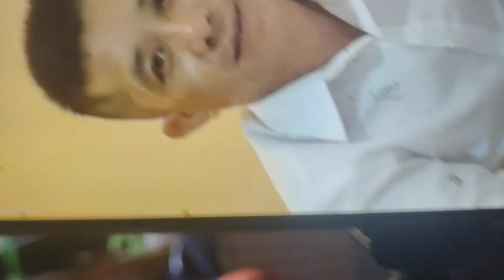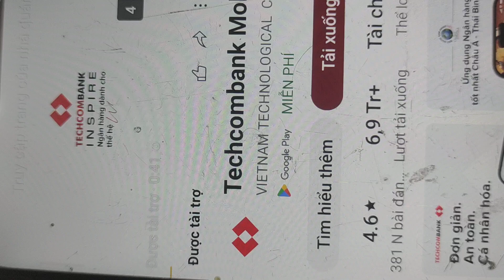neng 7xeokhot người cha không có trách nhiệm còn già mồm